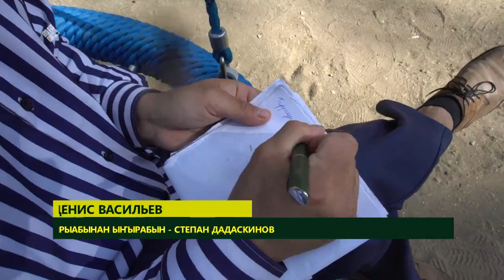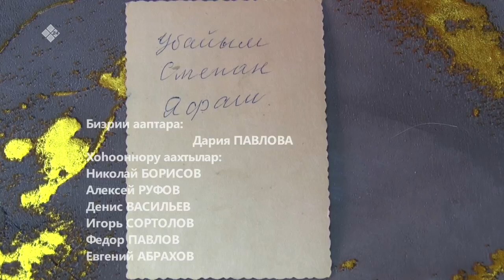«Дойдум дьоно» биэриигэ: Степан Дадаскинов туһунан сырдаттыбыт (28.08.23)